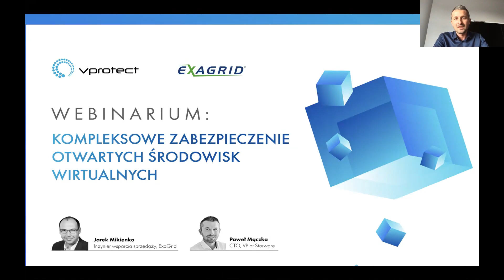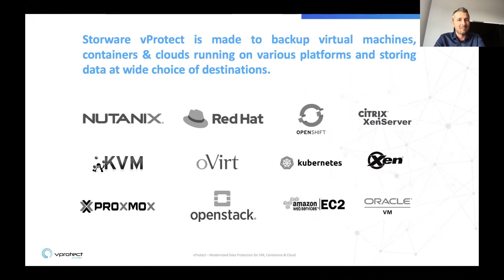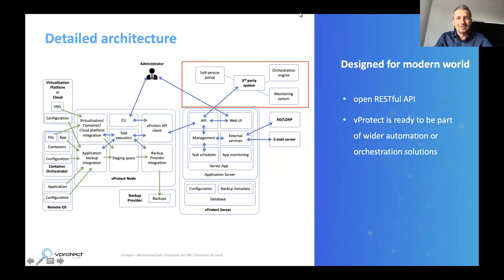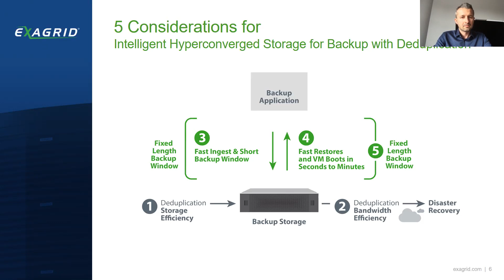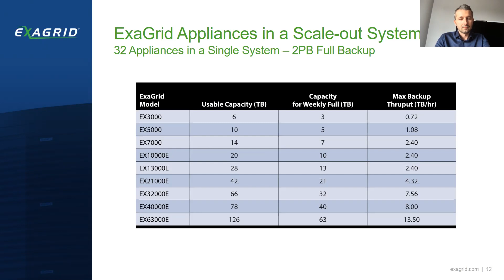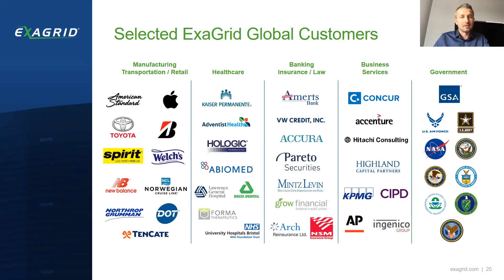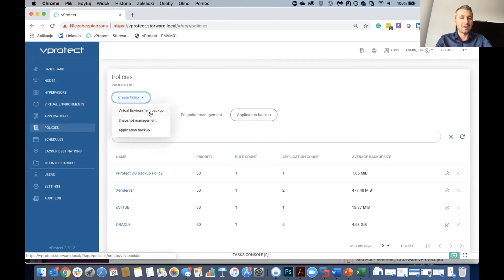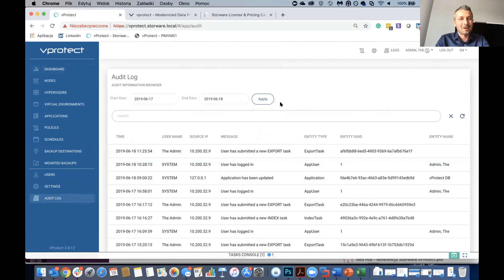Kompleksowe zabezpieczenie otwartych środowisk wirtualnych. Storware vProtect oraz ExaGrid [WEBINAR]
Czy istnieje świat poza VMware oraz Hyper-V? Dlaczego tak duże znaczenie na rynku zyskują rozwiązania typu opensource? W jaki sposób możemy i powinniśmy podejść nie tylko do zabezpieczenia tych środowisk, ale również ich konfiguracji i aplikacji?

Storware oraz ExaGrid omawiają i prezentują dobre (i złe) praktyki oraz strategię zabezpieczenia otwartych środowisk wirtualnych, takich jak KVM, RHV, oVirt, XenServer, OpenStack, OracleVM czy chociażby Nutanix.

Prezentację prowadzą Jarek Mikienko - Inżyniera wsparcia sprzedaży w ExaGrid, niezależnego dostawcy rozwiązań do deduplikacji, wyróżniających się skalowalnością oraz wysoką wydajnością oraz Paweł Mączka - CTO/VP w Storware.

SPIS TREŚCI
01:35 - vProtect - filozofia i architektura
21:20 - ExaGrid - prezentacja rozwiązania i kluczowych funkcjonalności
41:00 - vProtect - prezentacja softu